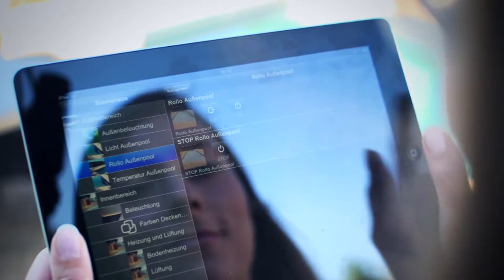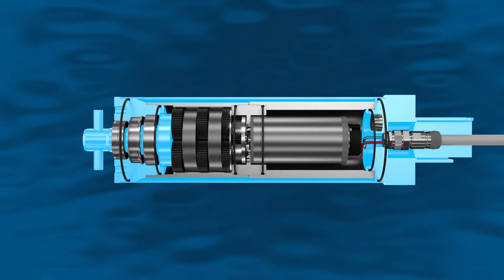Framo Morat PoolCoverDrive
Vidéo pour le nouveau PoolCoverDrive de Framo Morat équipé de la technique AQUASEAL. Le PoolCoverDrive a été développé spécialement comme entraînement de systèmes d'enrouleurs de couvertures immergées pour piscines.